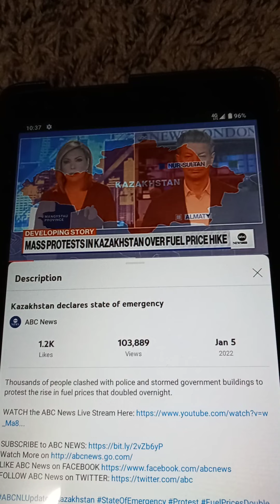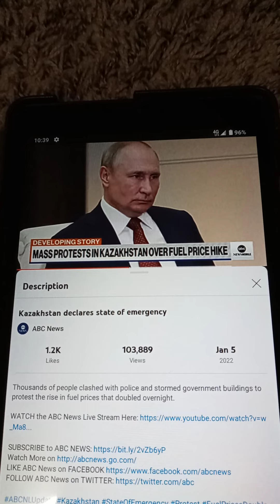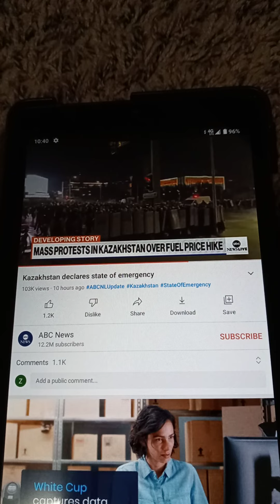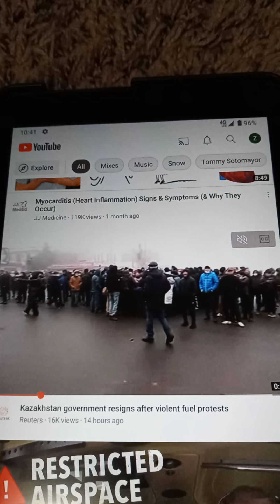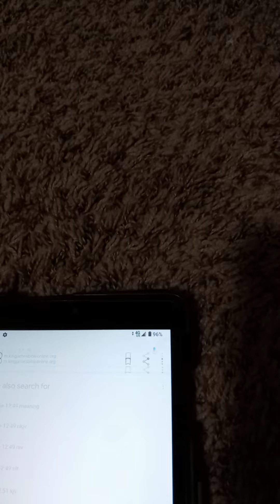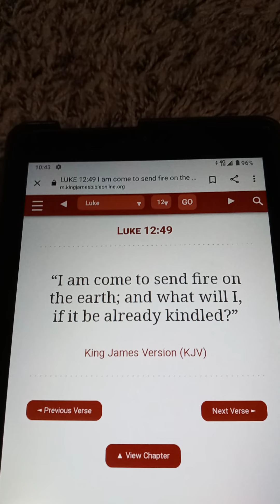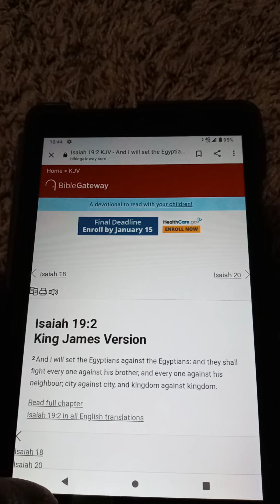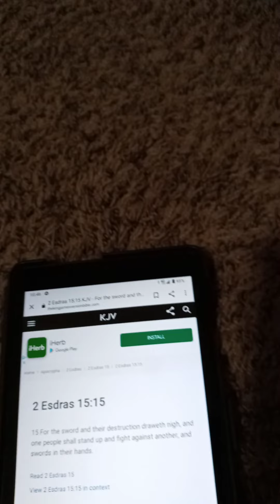State Of Emergency, Mass Protests, Double Fuel Hikes In Kazakhstan.